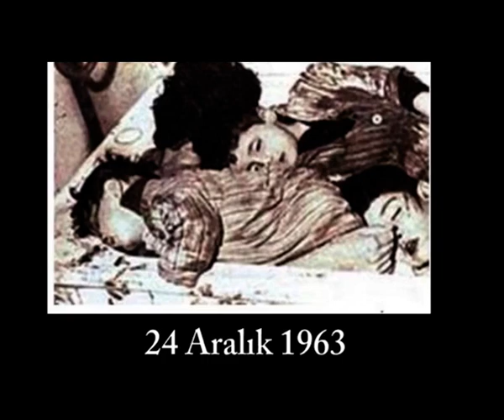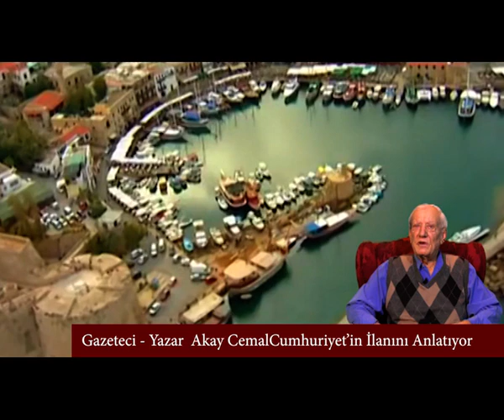15 kasım KKTC'nin ilanı belgeseli